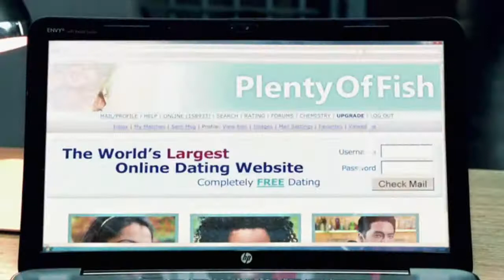Lady Gaga vs Taio Cruz - Break Paparazzi's Telephone (POMATIC's Mash Hitz)